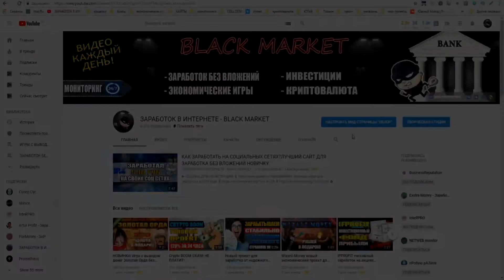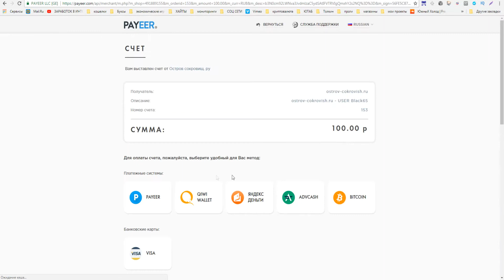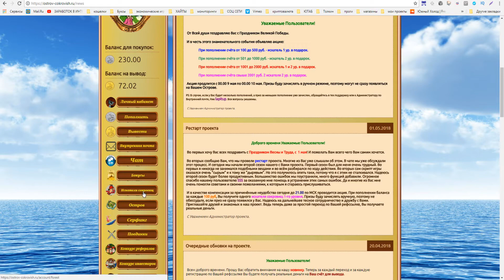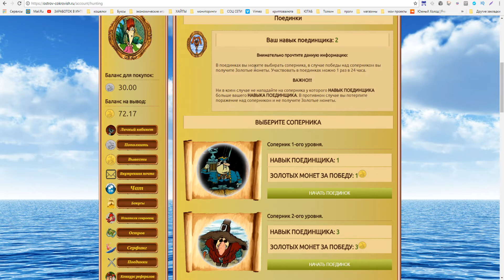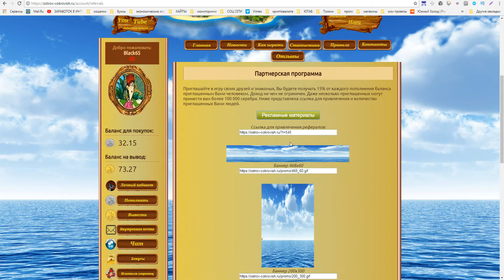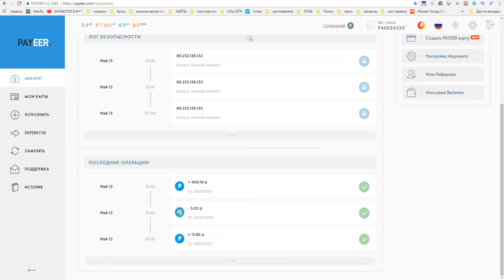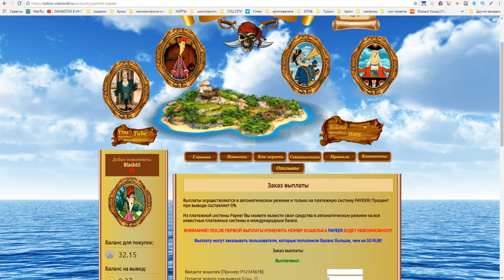Экономическая игра Остров Сокровищ без баллов платит! Рефбек 100%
При регистрации 100 монет в подарок!
►ПО ВОПРОСАМ И РЕКЛАМЕ ОБРАЩАТЬСЯ
►Музыка из видео: Sappheiros - Home